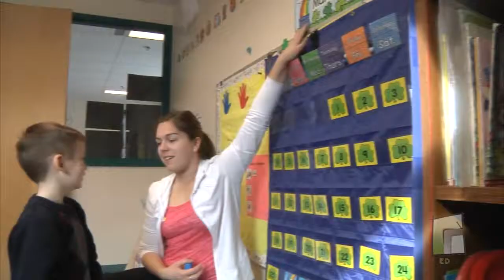The Deep Learning Theory-- A discussion with John Abbott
John Abbott, the president of 21st Century Learning Initiative, discusses how teachers can inspire students for life-long learning.